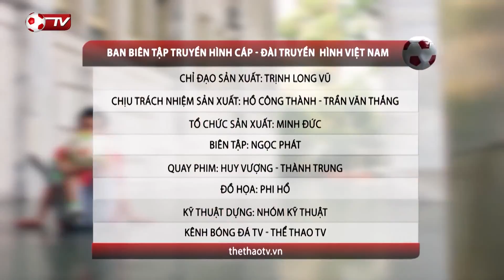ATW Team Freestyle Football Tutorial Dạy Bóng Đá Nghệ Thuật Hop The World HTW 1080p